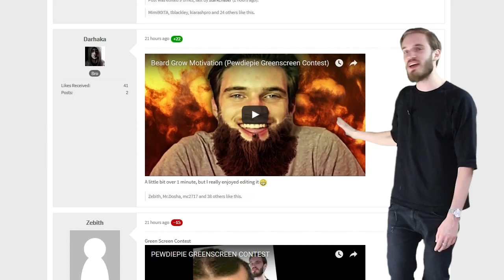My Old Pewdiepie Greenscreen Competition Video!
This was my submission a couple years ago :D